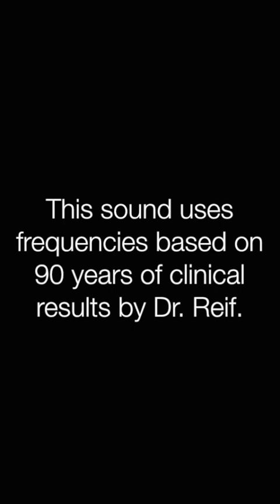✅第7脳神経疾患（顔面神経） ★顔面神経の障害〓Cranial Nerve VII Diseases. Relax & Healing music with Dr. Rife.